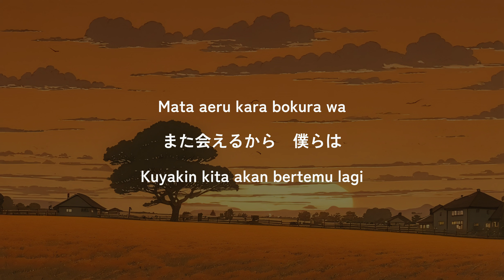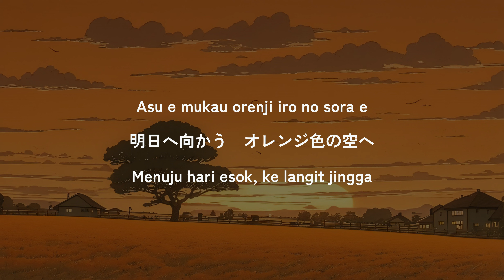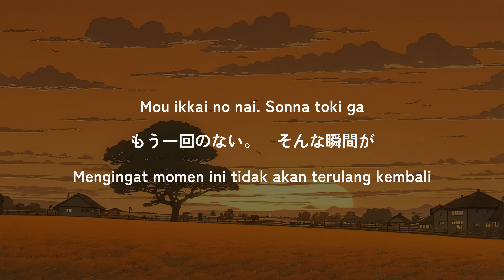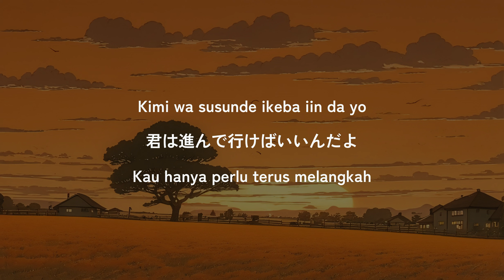SPYAIR - Orange 「オレンジ」/ OST HAIKYUU!! THE DUMPSTER BATTLE 【Lyrics & Terjemahan Indonesia】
★ Details ★
Artist               : @spyairSMEJ
Song                : Orange (オレンジ)
Released on   : February 14, 2024

★ Credits ★
Backround was generated using wallpaper.bot

Indonesian translation was created by Enjoy Japan Music. Thank you.